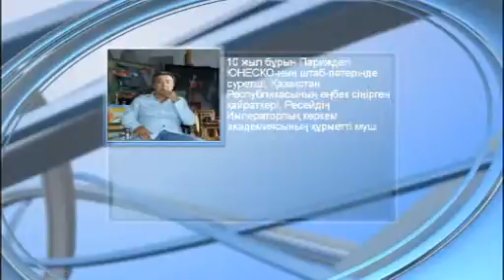"Күндерек" (064) - 07.03.15